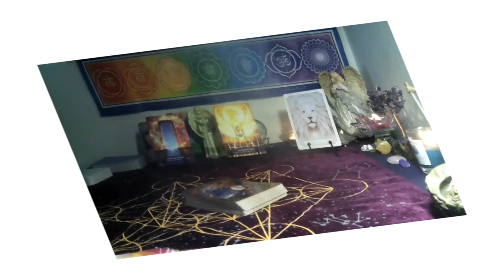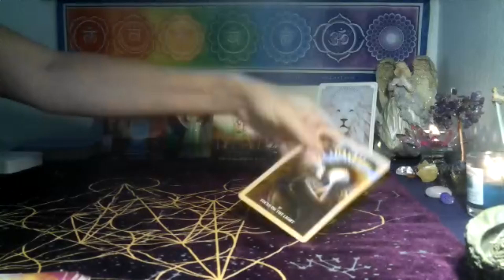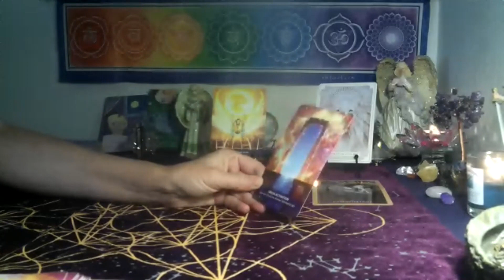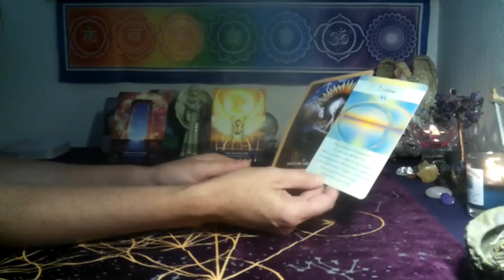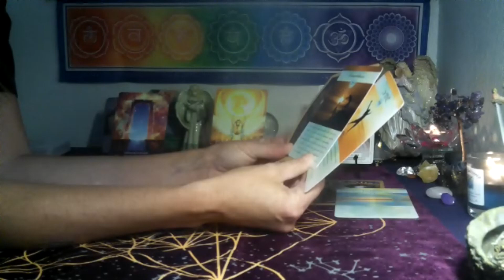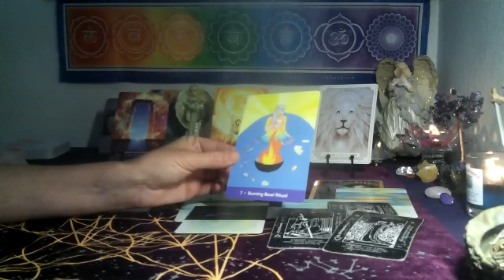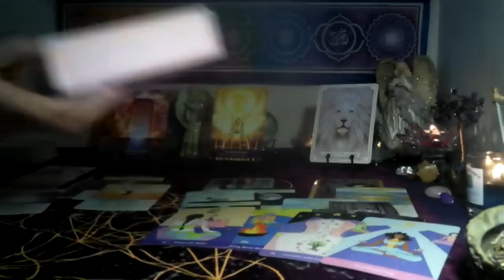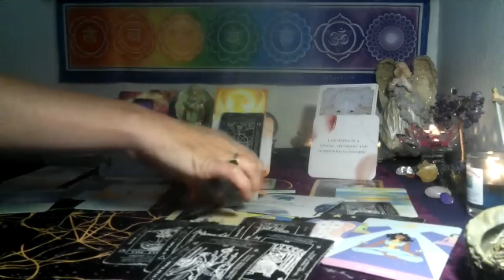ARIES/ TAURUS CUSP~🦁TIME TO MANIFEST!!!🌈 POWERFUL PORTAL OPEN FOR YOUR DREAMS TO COME TRUE!